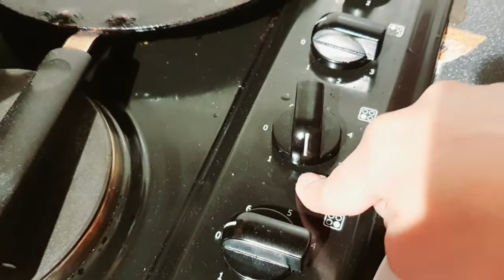Hum negative keon hoty haen|Meri khushi ka raaz kia hai|Achar chicken mere tareqy se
Hello friends I hope you like this video and enjoyed our  vlog and

Mummy_and_us22

Thanks